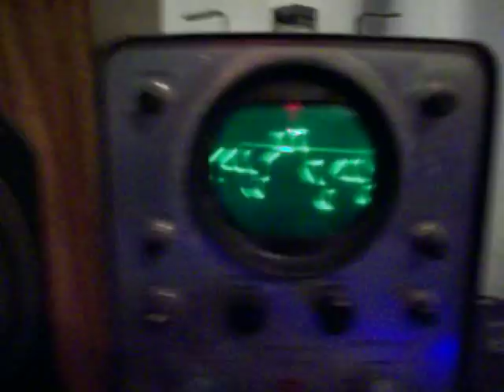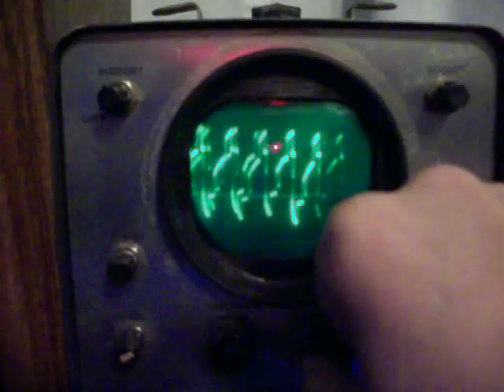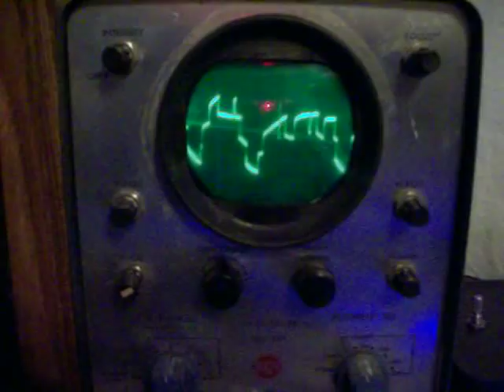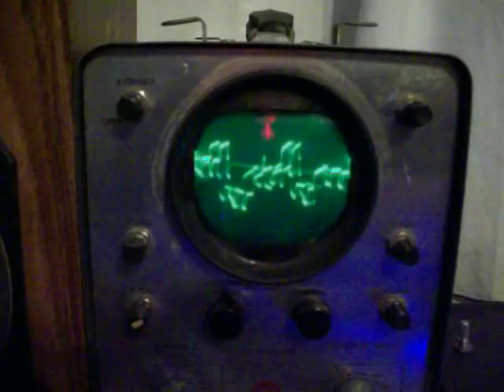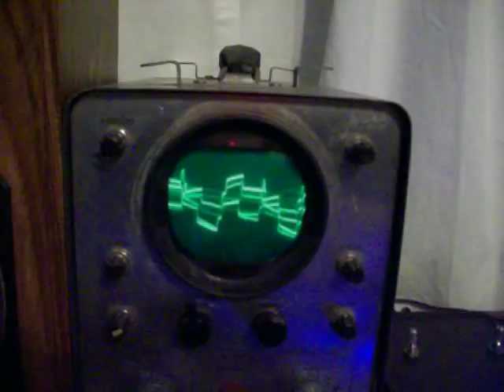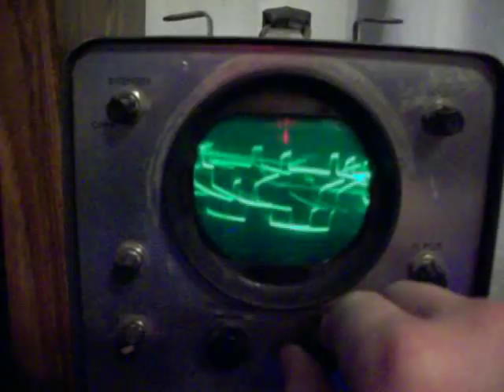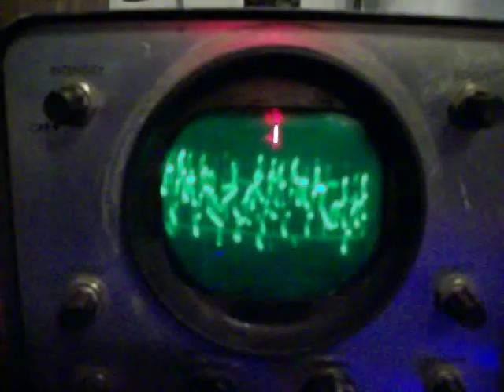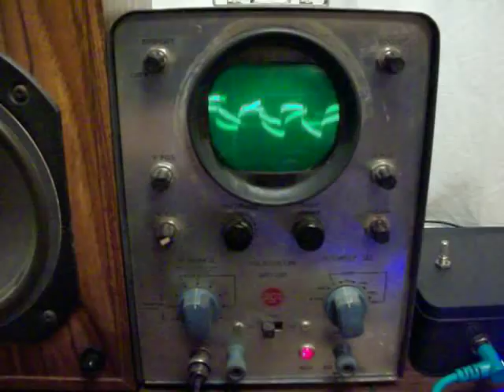40106 Synth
This is a Drone 40106 Synth with three square wave oscillators.  I used a 4584 chip which is the same as a 40106 chip, but if I said "4584 Synth," no one would know what I'm talking about.

I built this synth to be a shruti box for my tabla practice.  In indian music there is usually a drone instrument, typically a tambura or a shruti box.  Since I can't afford either, I made my own synth version which works fairly well, from a 25 cent logic chip.  I usually tune it to a power chord for my practice, Tonic/5th/Next-Octave-Tonic (sometimes using a major or minor 3rd).

The 40106 chips are the best chips for beginners in DIY synth.  They are easy to use, they require few components, and there are a million resources to learn from on the internet.  I believe in Nicolas Collins' book, Handmade Electronic Music, the chapter that deals with these chips is even titled "Your first Oscillator."

For this synth I used 3 oscillators, each with a 1uF capacitor and B50K pot.  The output of these are mixed with resistors of equal value.  This worked fine, but I also added a passive low pass filter (not demonstrated in the video, and not that exciting), a decoupling capacitor and a volume knob.  It also has a regulated power input so I can plug it into the wall with a wall wort (though in this video I am using a battery).  Watch Derek Molloy of Dublin City University's youtube videos (DerekMolloyDCU) to learn how to do the power supply.

I highly recommend these resources if you want to build your own:

-"Fun with Sea Moss" milkcrate webpage
-"CMOS Synthesizers" Beavis Audio Research webpage
-"Electronoize Playshop" Fluxmonkey webpage
-"Handmade Electronic Music," by Nicolas Collins book

The above webpages have just about everything on 40106 synths that is in Collins' book, so check them first.  CHEERS!